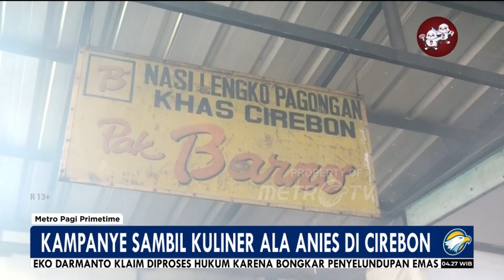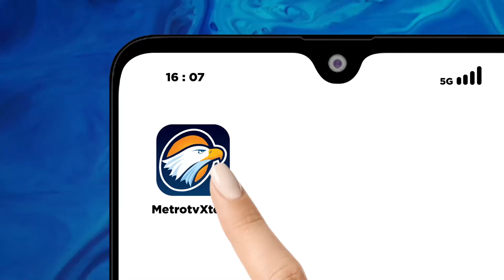Kegiatan Capres di Tengah Kampanye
MetroTV, Agenda kegiatan calon presiden di tengah kampanye. Selengakpanya dalam agenda Capres - Cawapres berikut ini.